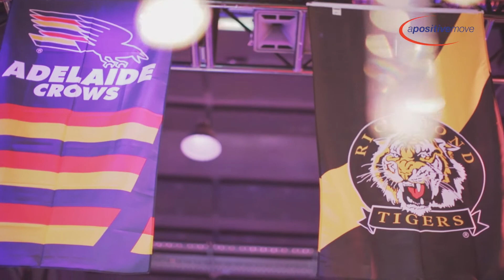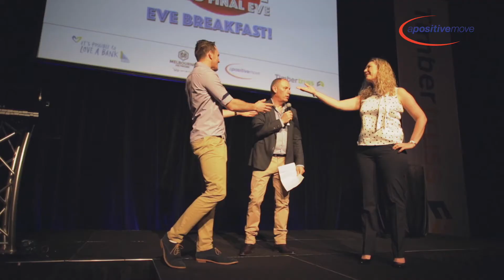Australia's Biggest Grand Final Eve Eve Breakfast - 15 Years!